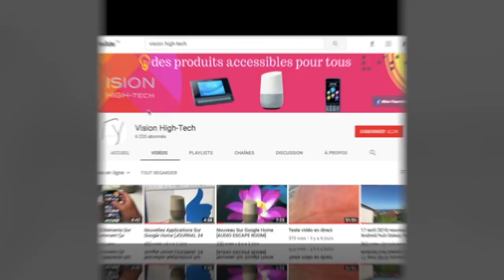Unboxing Présentation Du FireTV Stick AMAZON Différence Entre ChromeCast Google !!!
Salut voici une vidéo sur:Le FireTV Stick de chez Amazon un petit stick à brancher à votre tél en HDMI et dans cet Unboxing je vous montre la grande différerence par rapport au ChromeCast de chez Google Merci de vous Abonner.@+.